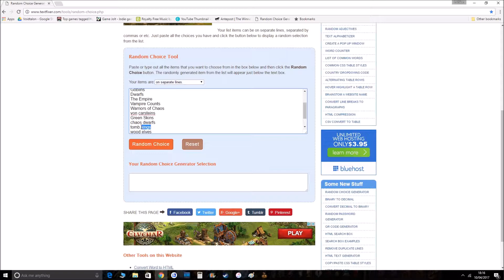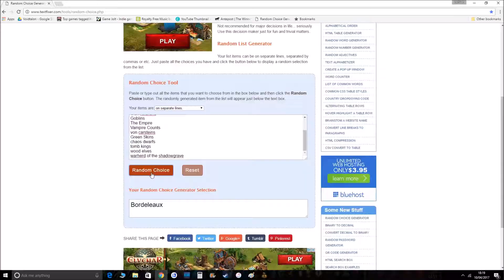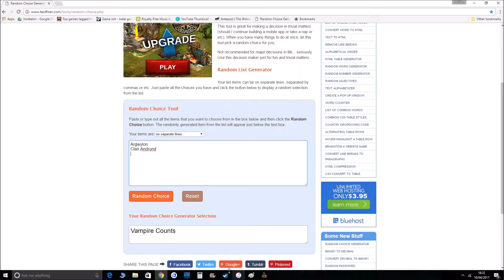Total War Warhammer Spectator Mode Tournament 2 Intro and first battle!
Welcome to my second Spectator Mode Tournament! This time I'll be picking the armies to face each other off and I'll be using different maps. Please enjoy!